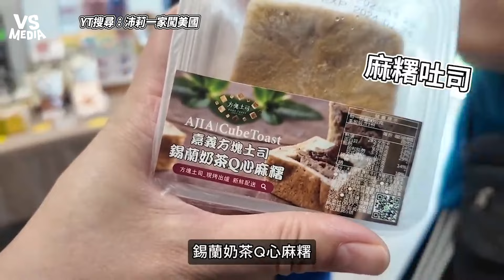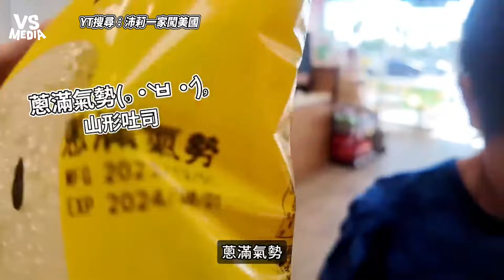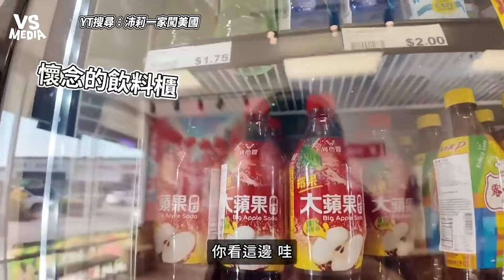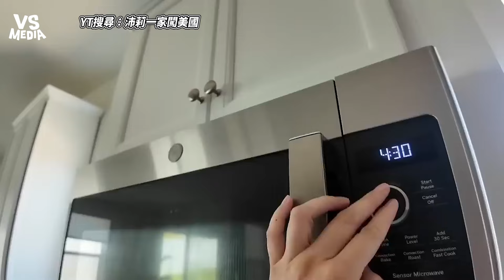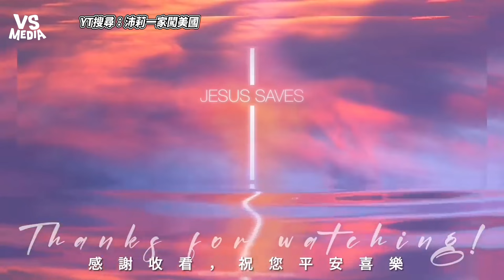開箱美國冷凍臭豆腐臭味撲鼻 一聞熟悉台灣味笑喊：放心了 ｜VS MEDIAｘ@PeriVlog